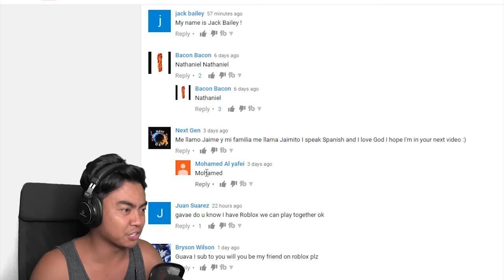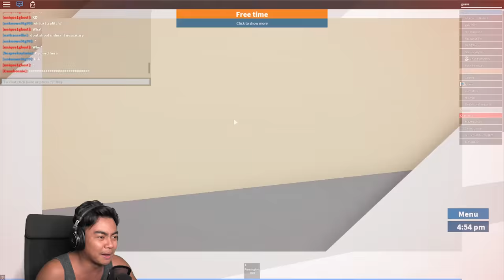SURVIVING PRISON! | Roblox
We're back with another round of trying to escape prison!

Snapchat ➽  WhereIsRoi

What's up YouTube! Welcome to Guava Juice! I post a videos a day at 12PM PST! You may know me as Roi Wassabi from Wassabi Productions.

On here, you'll find INSANE challenges, filling up my BATH TUB with random things, COOL experiments, SILLY DIY, and random shenanigans that you'll love! I also have played games from Roblox and Happy Wheels, Horror Games, and random games you've never heard of. You won't be disappointed!

Shoutout to these GUAVA GODS Members:
Joker Pro
Tricia T
Chris Fardell